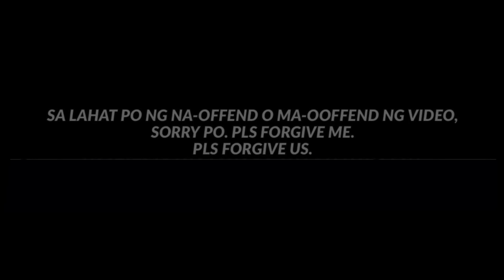ANG LISENSYA PO PRIBILEHIYO PARA MAKAPAG DRIVE PO TAYO / DPOS - TFTTM - TRD / PAPAPAU